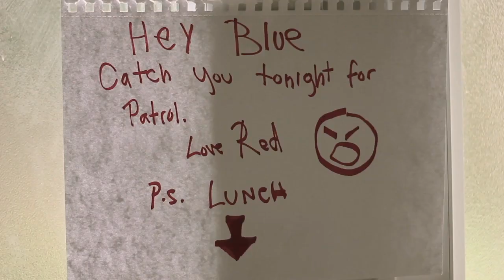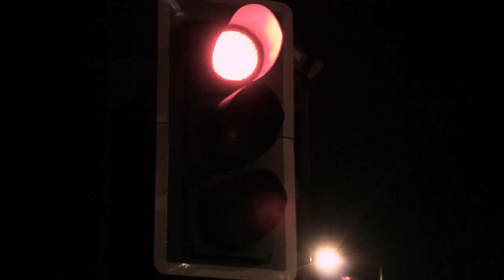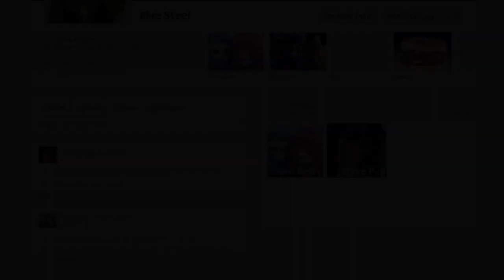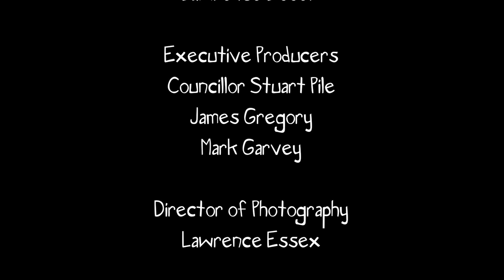BLUE STEEL Episode 2: Blue's Blues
Following his bitter defeat we get an insight into a day in the life of Blue Steel. . .

Much love!